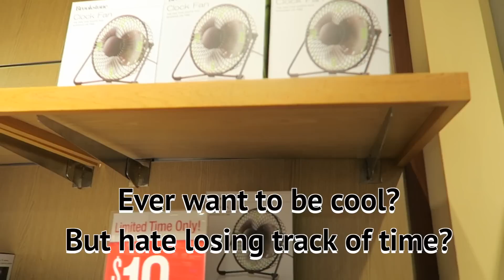Best Gift? ZFarls Hits The Mall Vlog 6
Learn how to give a great gift with 3 quick tips from ZFarls.